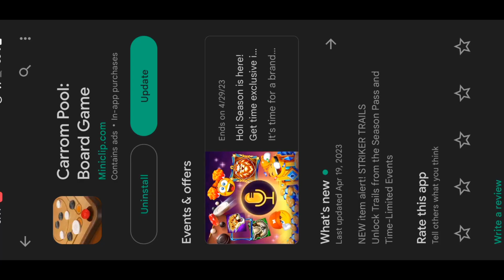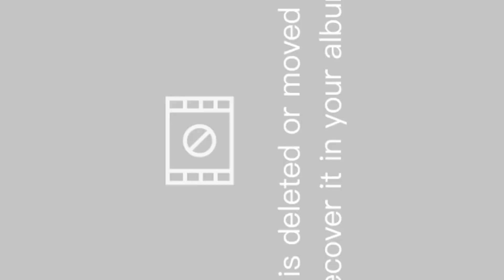Carrom pool New 2Vs2 Event Complete😲New Flag Emoji Collect 😘|Tubegamer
HA TO BAHI LOG 🖤

Your Awesome

carrom pool cinema party
carrom pool new offers
carrom pool new updates
carrom desi pool trick
carrom board Carrom pool

Such As Cristian, Comments, News Reporting
Use Permitted By Copyright Statue That Might
This Channel Does Not Promote Any Type of llegal
Offensive and Violence Content.

-Thanks FerWatehing This Videe